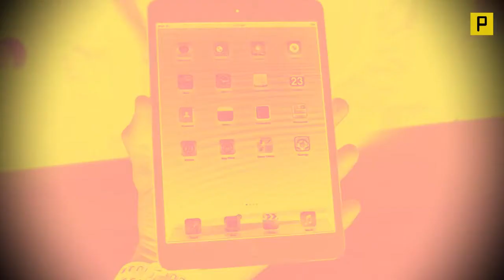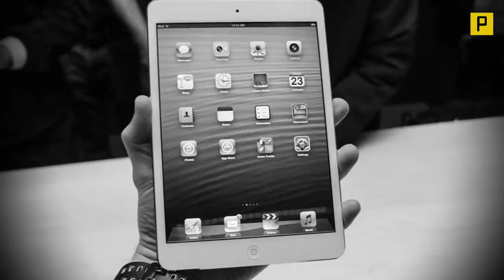Bill Gates review of the iPad 2